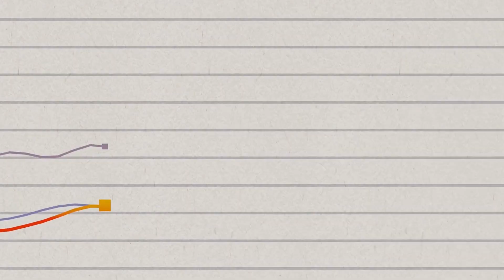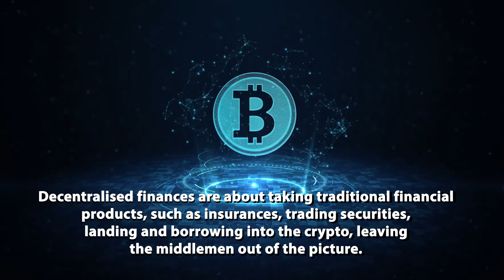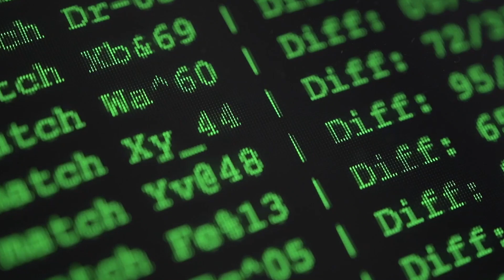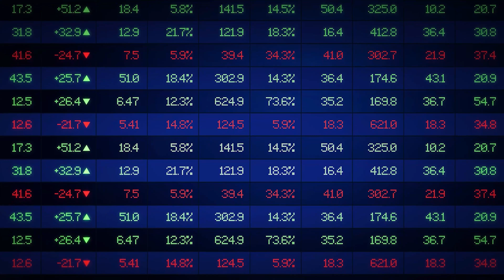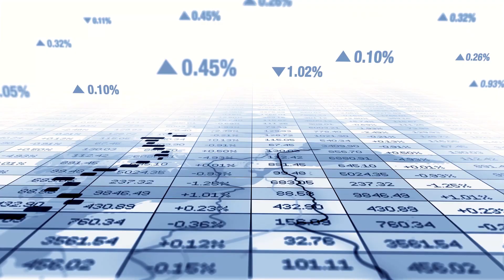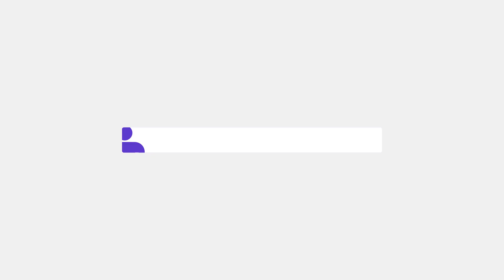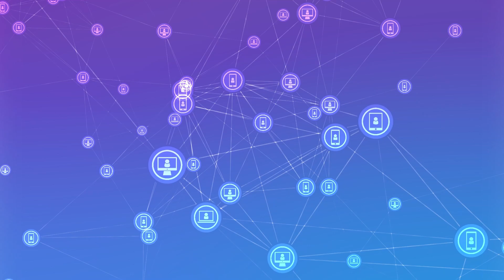What is DeFi? What exactly is the Decentralized Finance?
Interested in the crypto world? fiXplainer is here to help you learn everything about it and today we are going to talk about DeFi. In particular, we will discuss the following:
🔺 Decentralised exchanges
🔺 Lending platforms
🔺 Stablecoins
🔺 Prediction markets
🔺 Insurance
🔺 Why is DeFi popular
🔺 The downsides of DeFi

So, as usual, grab some snacks and let us begin.